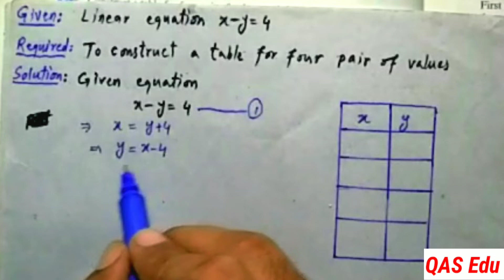9th Class Math | Chapter 8 Exercise 8.2 Question 1-4 | QAS Edu | KPK all Boards | Pashto